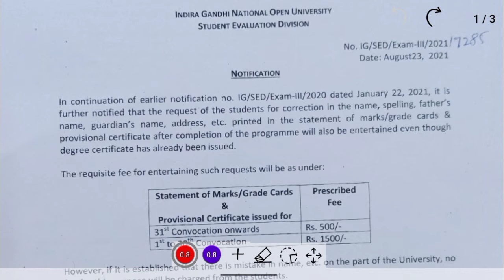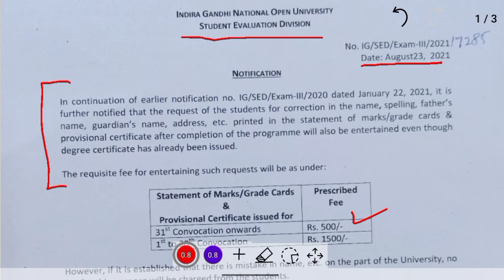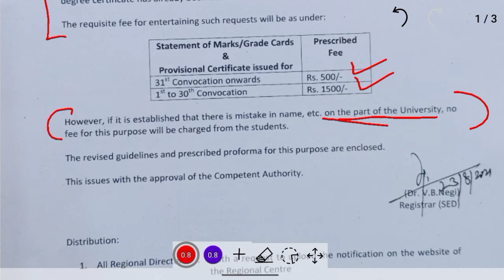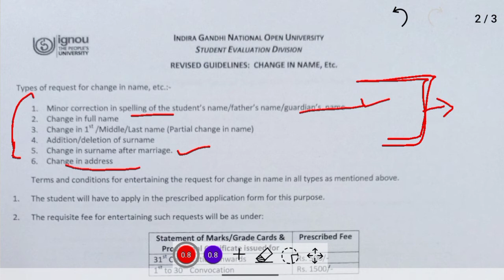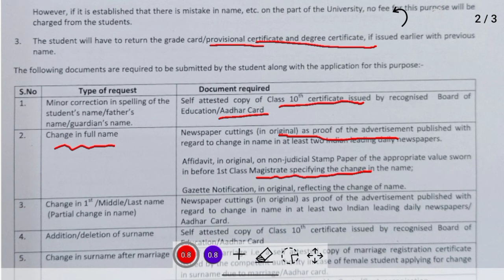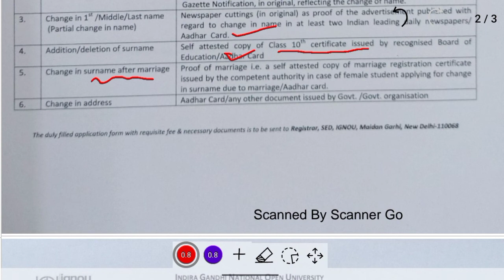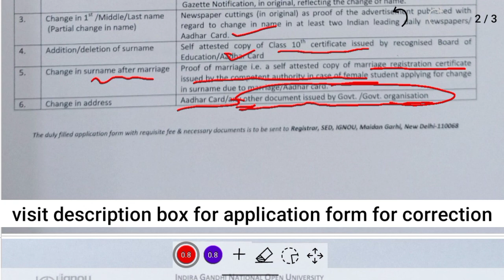IGNOU New Update | Certificate Correction | MyStudyTime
Certificate Correction

MyStudyTime

MyStudyTime

pdf link